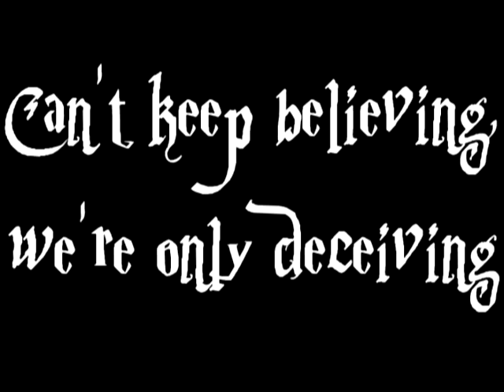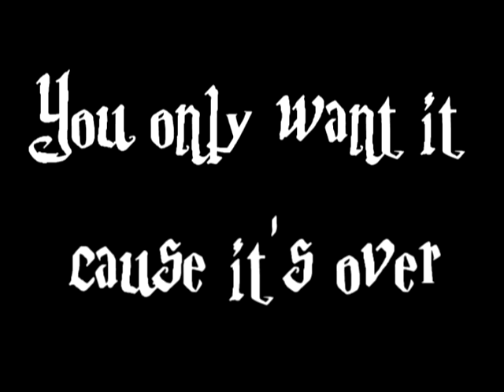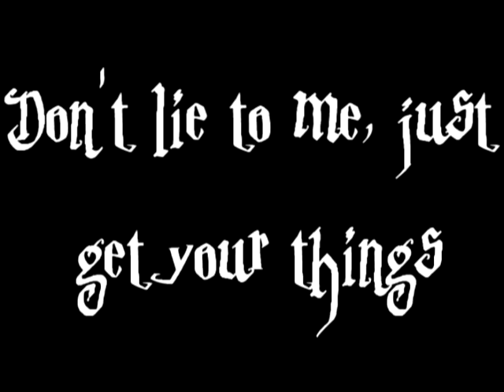'Call me when you're sober' fast with lyrics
I've been working on things like this (you know, making songs faster and writing the lyrics) for a while now, just for fun. I never intended to actually upload any of them, however, I'm doing it now so you don't get bored in the meantime ^^